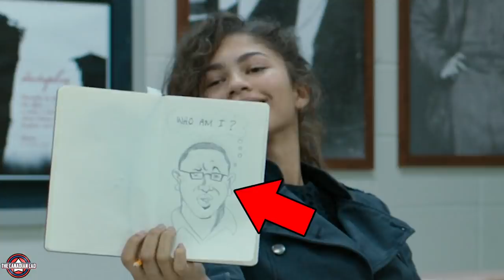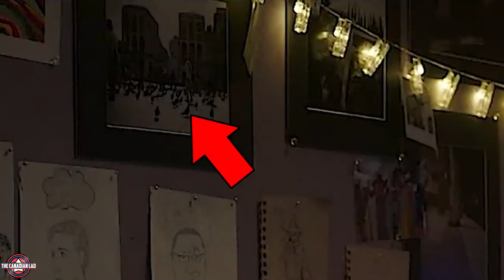I Watched Spider-Man: No Way Home Trailer in 0.25x Speed and Here's What I Found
I'm gonna put some dirt in your eye.